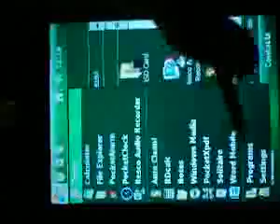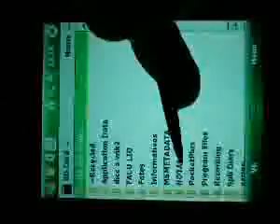ML 53592457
Video Migrado